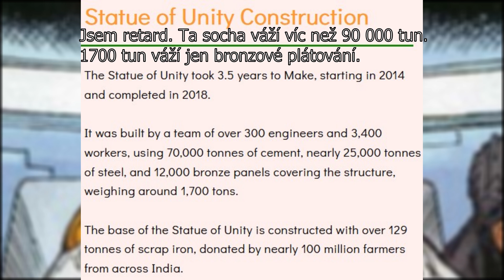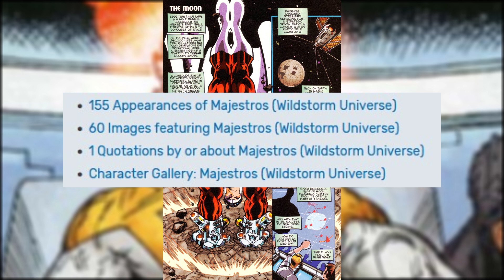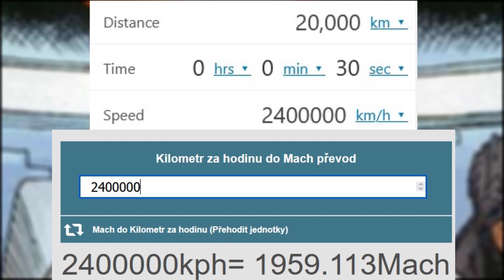Neznámé OP komiksové postavy: Apollo (Wildstorm)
Dnes se podíváme na tuhle OP zlatovlásku.